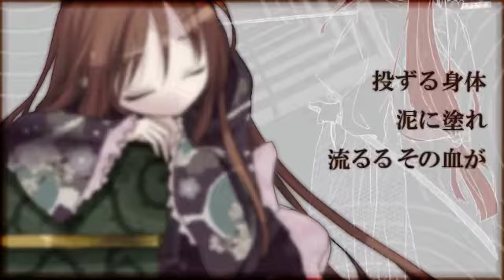Asaichi - 迷い茨の衣装箱 (feat. Namine Ritsu)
【波音リツ】迷い茨の衣装箱【UTAUオリジナル】